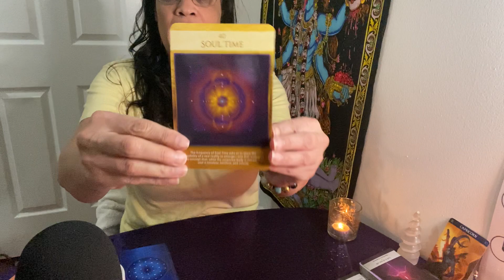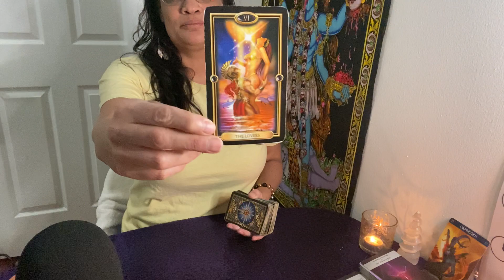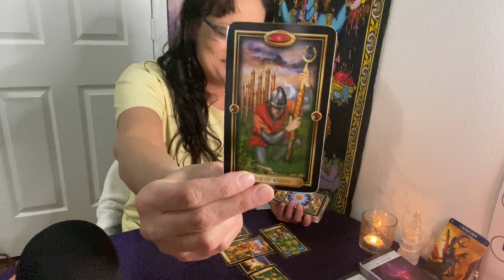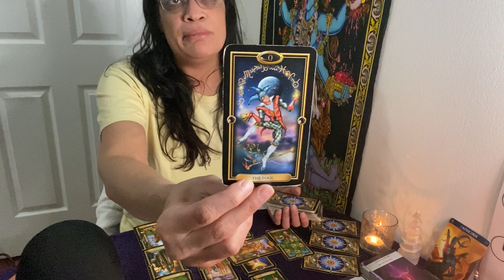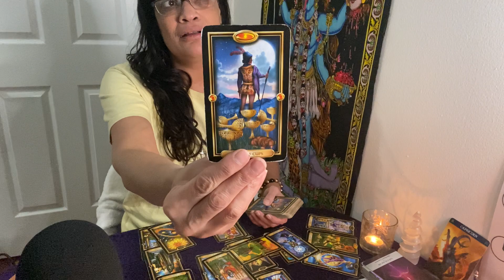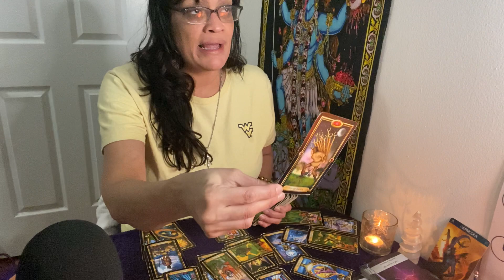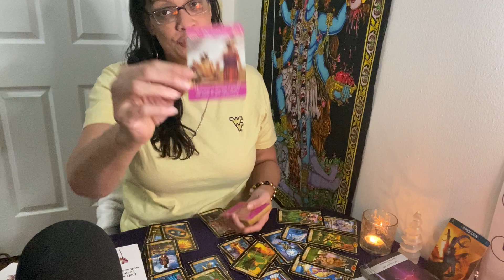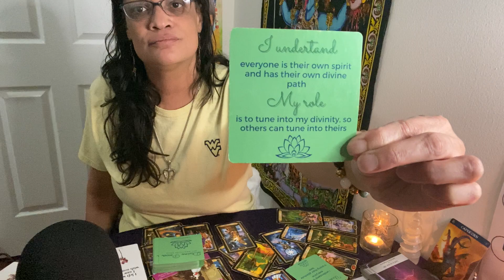CAPRICORN ♑️ YOU DESERVE PEACE! FULL MOON IN CANCER TAROT READING 🌝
WAM 🪄

My Placements 🥰
Scorpio Sun ♏🌞
Scorpio Rising ♏🌄
Cancer Moon  ♋🌙

Soul Truth Awareness

WARNING❗🛑: Anyone who visits this channel will be attuned to the frequency of your Highest Self. Welcome to the Rabbit Hole, Alice!  🕳 🐇